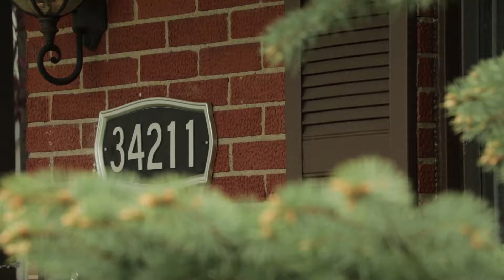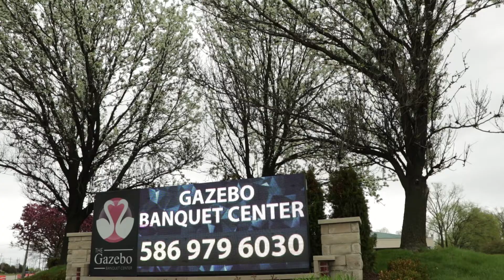5/11/19 Lauren + Steve